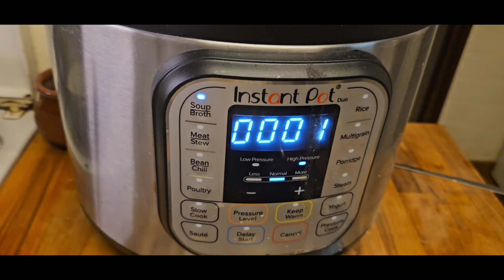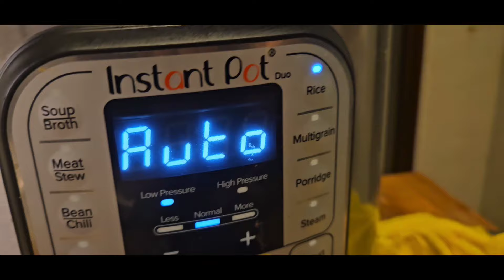Mujara: arroz árabe con lentejas 😍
Mis cuadros los puedes encontrar en mi

código: TUTORIALESCINTIAYDUNIA

➡️ Las compras, limpieza y cafeciko con Cintika en ‎@cintikahome

➡️ Vlogs de nuestra vida diaria en ‎@Cintikartcom

➡️ Tutoriales en ‎@tutorialescintiaydunia